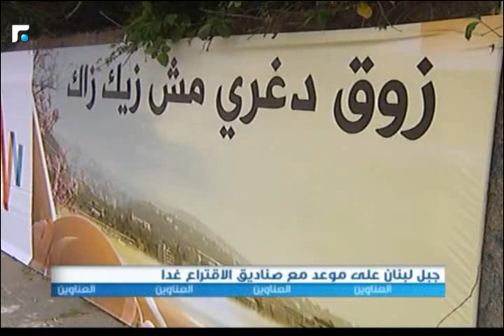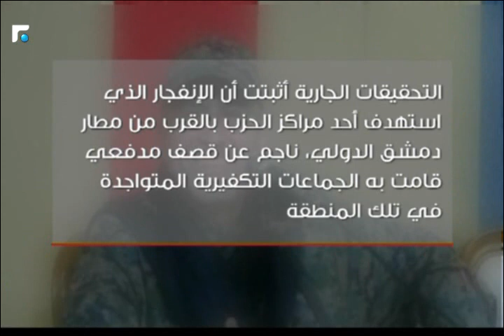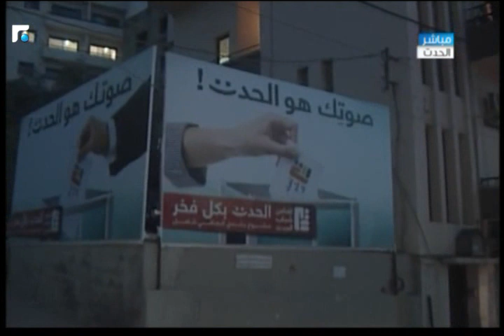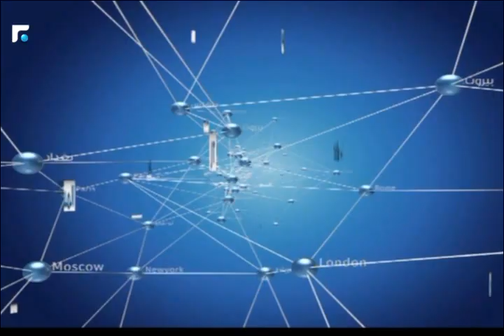النشرة المسائية 14/05/2016